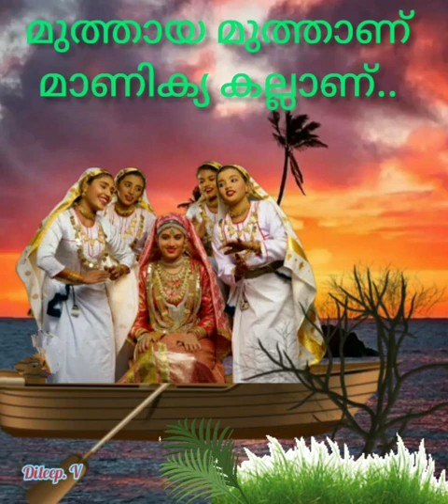muthaya muthanu manikya kallanu മുത്തായ മുത്താണ് മാണിക്യകല്ലാണ് (Dileep. v)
Film/album:
ദ്രോഹി
Lyricist:
മങ്കൊമ്പ് ഗോപാലകൃഷ്ണൻ
Singer:
ബി വസന്തകോറസ്

മുത്തായ മുത്താണ്   മാണിക്ക്യക്കല്ലാണു
മുത്തായ മുത്താണ്   മാണിക്ക്യക്കല്ലാണു
മോഹക്കനിയാണു
ഇവൾ സ്വത്തായ സ്വത്താണ്
മാരനു നേദിച്ച മദന വിരുന്നാണ്
ഇവൾ മദന വിരുന്നാണ്
പുഞ്ചിരി പാലൊളി ചന്ദ്രിക തൂകുന്ന
പതിനാലാം രാവാണു ഇവൾ
മൊഞ്ചു നിറഞ്ഞാകെ എങ്കി മറിയുന്ന തങ്കത്തിടമ്പാണു
ഇവൾ തങ്കത്തിടമ്പാണു
(മുത്തായ...)

മഴവില്ലിനഴകാണു മിഴി രണ്ടും മലരാണ് മൊഴിയിലു തേനാണ്
കനകത്തിൻ കവിളാണു  കാരക്കഴുത്താണ്
ചുണ്ടത്ത്  തക്കാളി ചോപ്പാണു
ചുണ്ടത്ത് തക്കാളി ചോപ്പാണു

തിളങ്ങുന്ന പുതുനാരിക്കിണ ചേരാൻ പുതുമാരൻ
ഖുശിയാലേ ചിരി തൂകി വരണുണ്ടല്ലോ
നാത്തൂന്മാരെ വരവേൽക്കൂ
നാരിമണികളേ കുരവയിടൂ
നാത്തൂന്മാരെ വരവേൽക്കൂ
നാരിമണികളേ കുരവയിടൂ

ജോറിമ്പ പുതുപെണ്ണ് ചമയം കൊണ്ടേ
താരമ്പൻ തുടി കൊട്ടി പുളകം കൊണ്ടേ (2)
അത്തറിൻ മണമുള്ള മെത്തയിൽ കിടന്നിനി
മുത്തങ്ങൾ കൈമാറാൻ ഒരുങ്ങിക്കോ (2)

പൂമണിയറയിലെ പുതു മണവാളന്റെ പുന്നാര പുളപ്പാണ്
പകിട കളിക്കണ കണ്ണാണ്
പുലരിയുദിക്കണ കവിയാണ്
കൊഞ്ചും പ്രാവു കണക്കാണു
കൊഞ്ചും പ്രാവു കണക്കാണു

പകിട കളിക്കണ കണ്ണാണ്
പുലരിയുദിക്കണ കവിയാണ്
കൊഞ്ചും പ്രാവു കണക്കാണു
കൊഞ്ചും പ്രാവു കണക്കാണു

(മുത്തായ മുത്താണ്..)